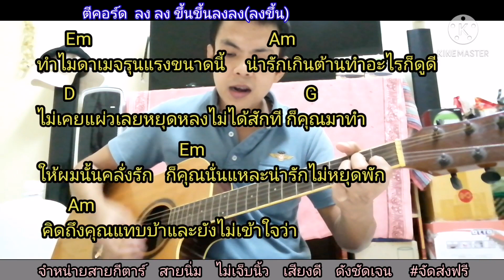คลั่งรัก​ First​ Anuwat​ สอนกีตาร์​ คอร์ดง่าย​ เล่นให้ดูทั้งเพลง Cover สอนดีดคอร์ดง่ายๆ​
ภาพคอร์ด​  คลั่งรัก​ คอร์ดง่าย

สอนเล่นกีตาร์คอร์ดง่าย